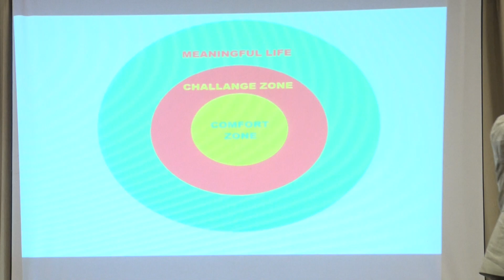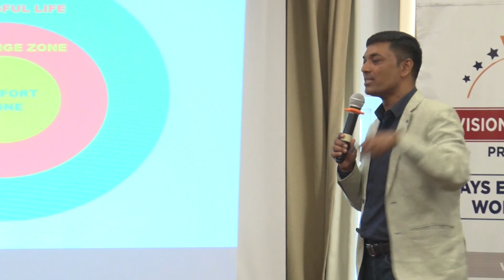Breaking Comfort Zone: Empower Your Life with Vijay Kotgond | Motivation & Business Coaching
In this powerful and transformative video, join renowned International Motivational Speaker & Business Coach, Vijay Kotgond, as he takes you on a journey to break free from the chains of your comfort zone and unlock your true potential. Vijay's inspiring insights and practical strategies will help you overcome fear, self-doubt, and limitations, empowering you to embrace challenges and reach new heights in both your personal and professional life.

Discover how stepping out of your comfort zone is the catalyst for growth, success, and self-discovery. Vijay shares real-life examples and actionable tips to push past your boundaries, develop resilience, and seize opportunities that align with your dreams and aspirations. Through this engaging talk, you'll learn the value of taking risks, the art of adaptability, and the rewards that come from embracing discomfort.

Join thousands of others who have already transformed their lives under Vijay's guidance, and embark on your journey to greatness. If you're ready to break free from your comfort zone, ignite your motivation, and take charge of your destiny, this video is a must-watch!